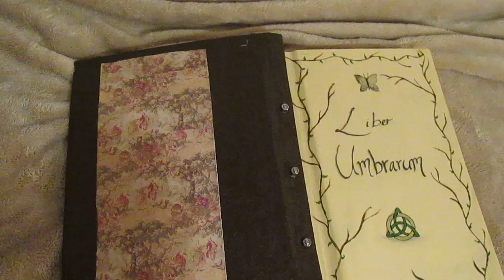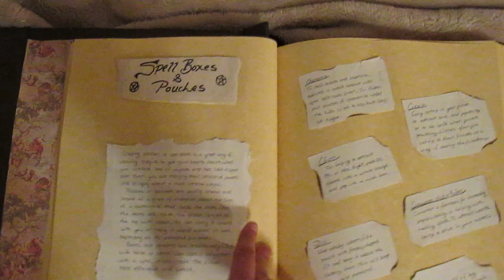Book of Shadows Flip Through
finally showing you guys my book